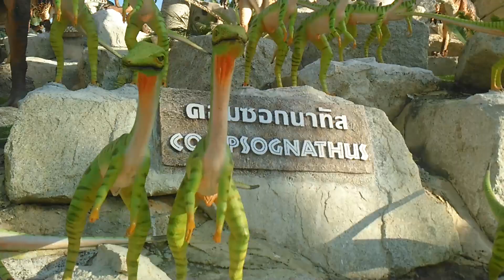паттайя парк мадам нонг нуч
Зарисовки о парке Мадам Нонг нуч.